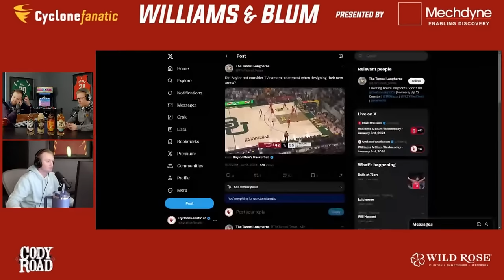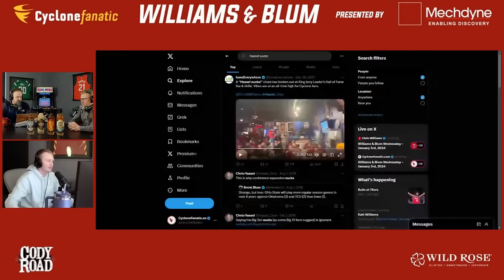Williams & Blum Wednesday - January 3rd, 2024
Chris Williams and Brent Blum look ahead to Iowa State starting Big 12 play.